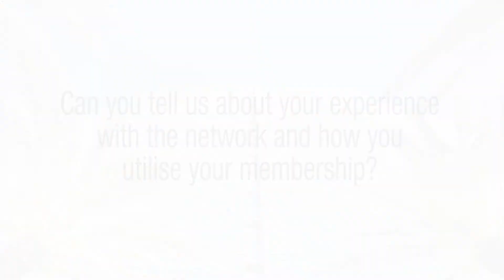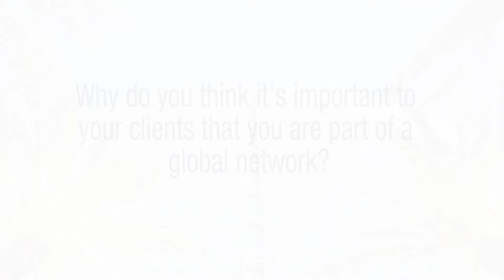IRMIAMI20 - Social Sponsor - GrahamThompson Attorneys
IR Global Miami Sponsors Stephen Wilson, QC & Christopher J. Wells of GrahamThompson Attorneys sat with IR Global to discuss their firm's membership and experience with the network.

Stephen & Chris discussed the firm and their areas of practice, their experience with the IR Global network and members, how the network has benefited them and GrahamThompson's in and outbound referral activity.

Christopher & Stephen are IR Global's exclusive member's for Real Estate
& Commercial Litigation in the Turks and Caicos Islands.